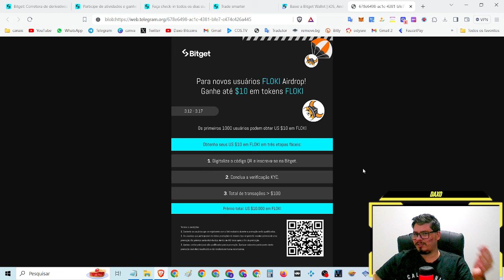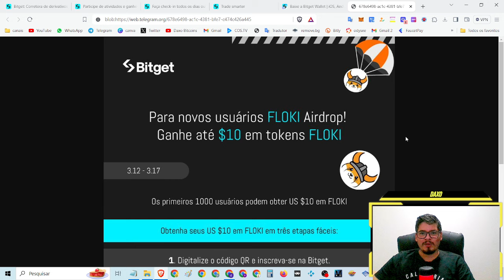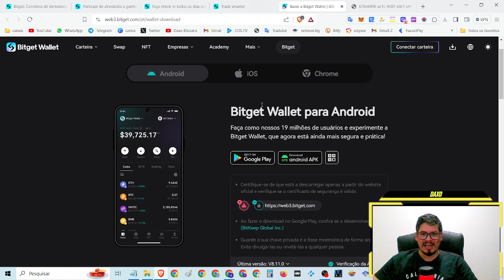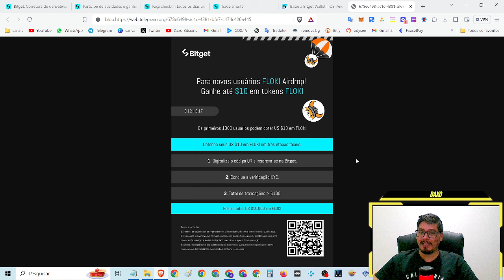AIRDROP GANHE $10 EM TOKENS FLOKI 💎【 Bitget 】PARCERIA COM DAXO SÃO $10.000 EM FLOKI APROVEITA CORRE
video 1 completo: 💎【 Bitget 】 ganhe $1000 usdt Review da exchange grandiosa bitget passo a passo como se registrar

video 4: 💎【 Bitget  】 EXCHANGE TOP como fazer deposito cripto  e como sacar passo a passo ! fiz ao vivo !

video 5: 💎【 Bitget 】como fazer deposito em brl real via PIX e como sacar em real! como fazer kyc facil

💎Faucetpay :

 • 💎【FAUCETPAY】 - TUTORIAL 2023 PASSO A ...
💎Coinpayu :

 • 💎【Coinpayu】 site PTC -  ganhe cripto ...
💎Faucetcrypto :

 • 💎【Faucetcrypto】 site PTC - receba dir...
💎Adbtc :
 • 💎【 Pipeflare 】 site PTC- clame matic,...
💎Multicoins :

 • 💎【Multicoins】 site PTC- Ganhe cripto ...
💎Larvelfaucet :

 • 💎【Larvelfaucet】 site PTC- Extra Coins...

 • ⚡️🤑【o que sao faucets de criptomoedas...

⌚Tópicos do video:

00:00 Abertura
02:24 SE
04:22 INSCREVAM
08:15 NO CANAL

🔹*FAAAAAALOUUURASSSSS*